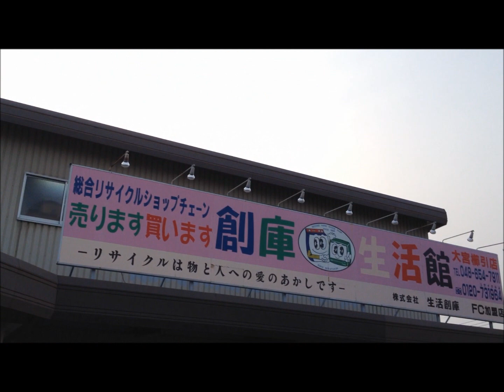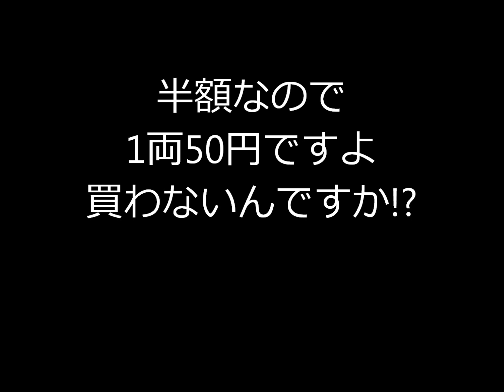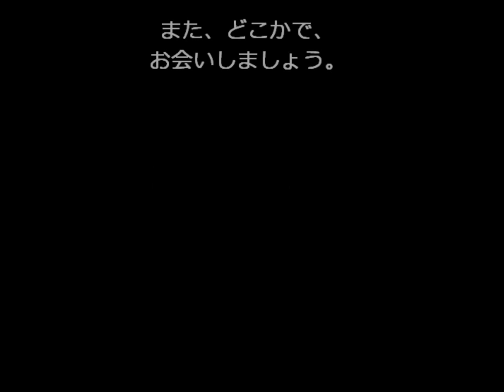某中古店のプラレールが大変なことになっている件についてPart64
【Amazonで購入】激安プラレールはこちら